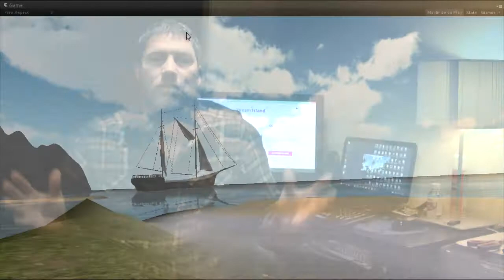Dream Island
Escape from your reality!  Come and play on “DREAM ISLAND”

Imagine being able to go on holidays any time of the day, night or year just using your own computer or tablet.  Relax, explore and listen to the calming sounds of the ocean, waterfalls and wildlife.